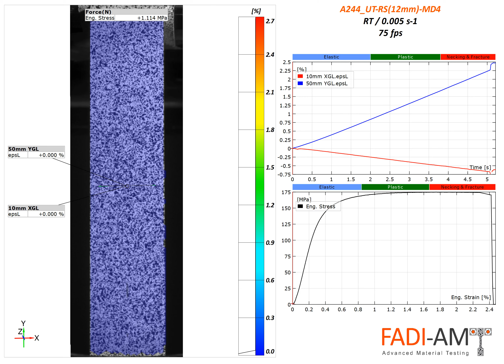Tension Test with 2D DIC of a 20micron Aluminium Foil | FADI AMT